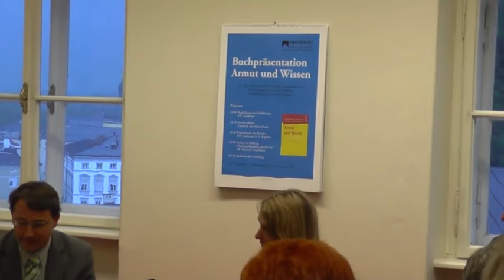Maria Stern im Gespräch mit Clemens Sedmak, Armut -- Erfahrungen, Einsichten, Bewältigung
Maria Stern im Gespräch mit Clemens Sedmak, Armut -- Erfahrungen, Einsichten, Bewältigung, Salzburg, 18. September 2013, Buchpräsentation „Armut und Wissen" am Zentrum für Ethik und Armutsforschung, Universität Salzburg"